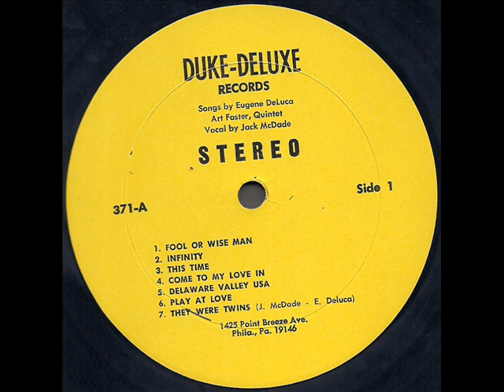Eugene DeLuca 19? *They Were Twins*